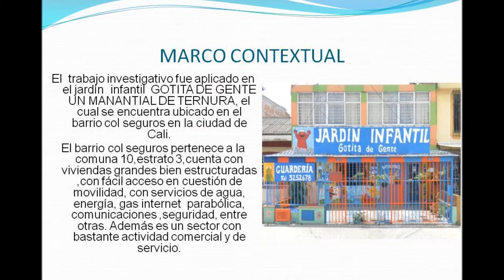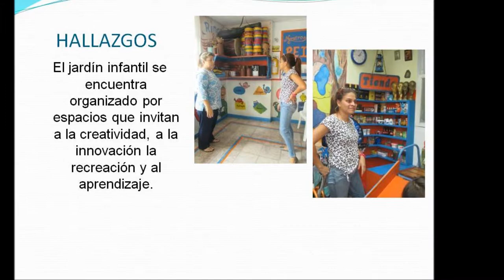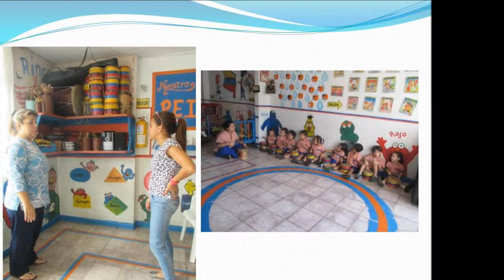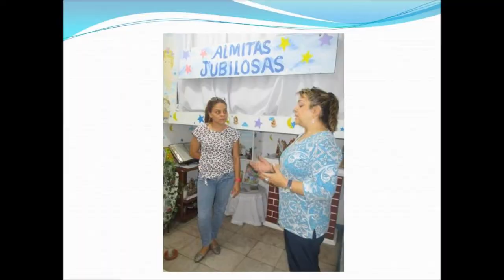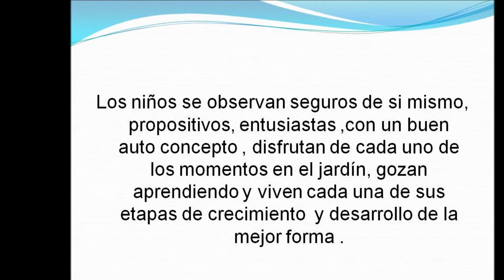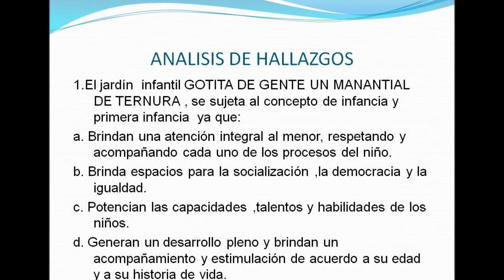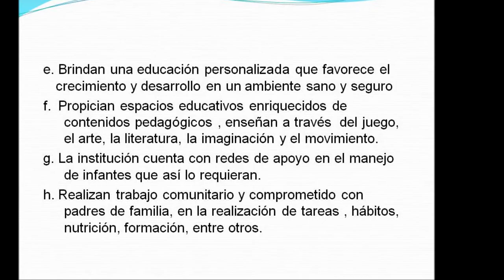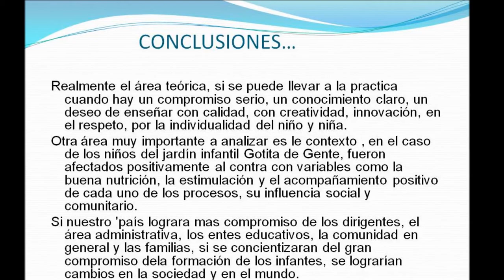Video Gotita De Gente